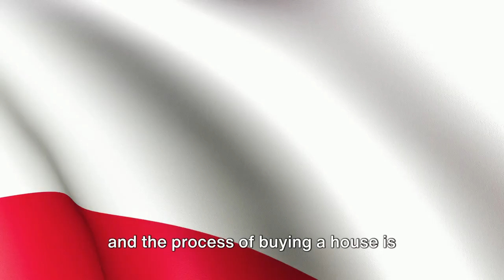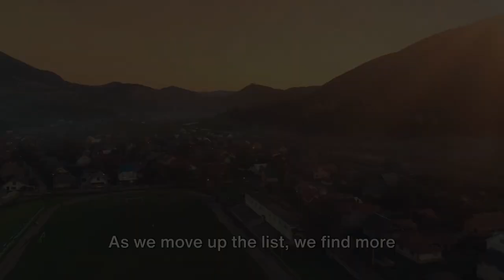10 Cheapest places for Poland Mortgages. Real Estate Poland.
Real Estate Poland: Discover 10 cheapest places for Poland mortgages. From the bustling city of Krakow to the charming countryside, there are plenty of affordable options for buying real estate in Poland. Find out where you can get the best deals on mortgages to buy property in Poland, and start your journey to owning a house in this beautiful country!.

OUTLINE:
00:00:00 Intriguing Proposition
00:00:23 Real Estate in Poland
00:01:44 10th Cheapest Place - Krakow
00:02:38 9th to 6th Cheapest Places
00:04:26 5th to 2nd Cheapest Places
00:06:06 The Cheapest Place
00:07:01 Conclusion and Call to Action